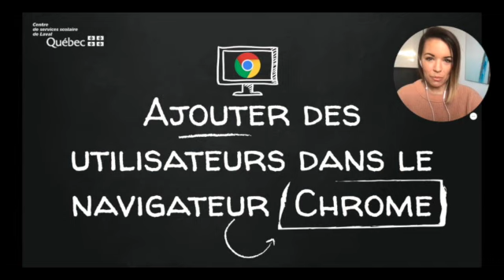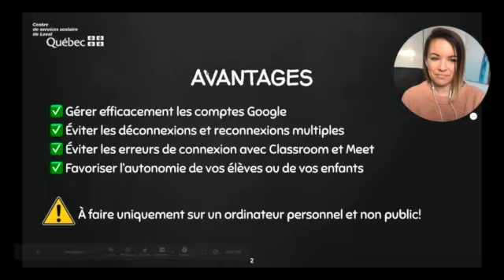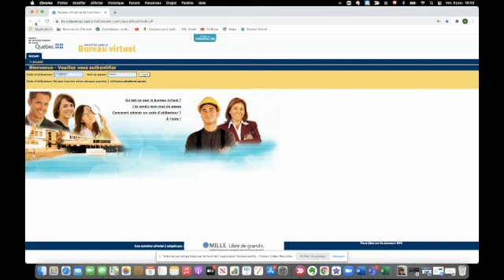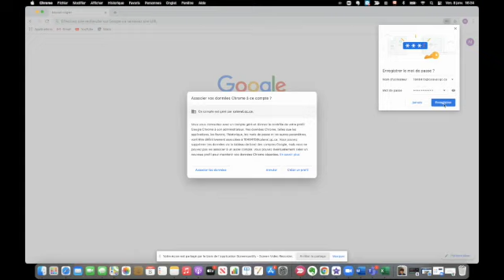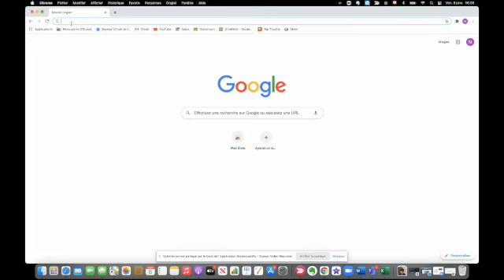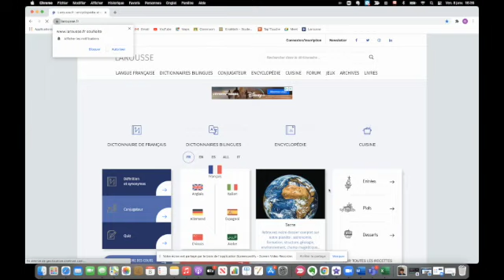Ajouter un utilisateur dans le navigateur Chrome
Dans cette capsule vidéo, on vous montre comment ajouter un utilisateur Chrome afin de faciliter l'accessibilité des différents comptes Google des membres de la famille. On vous montre également comment sauvegarder les mots de passe et comment ajouter des sites web à la barre de favoris. Pour avoir accès au procédurier écrit qui accompagne cette vidéo, rendez-vous à cette adresse